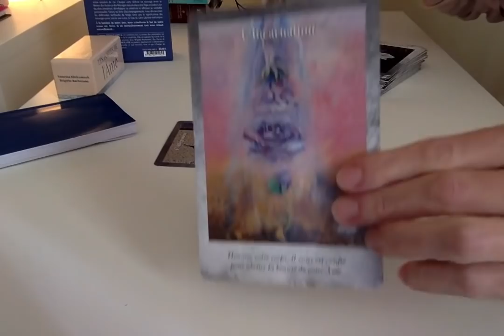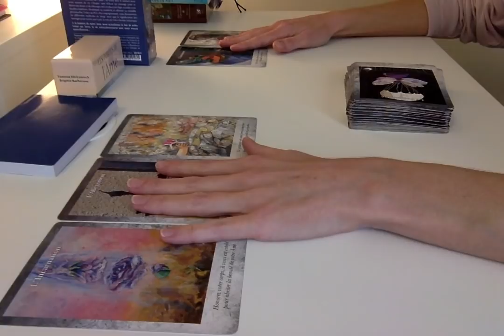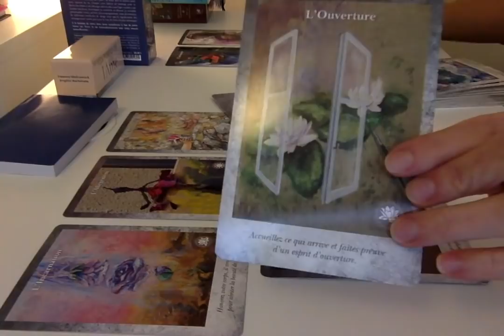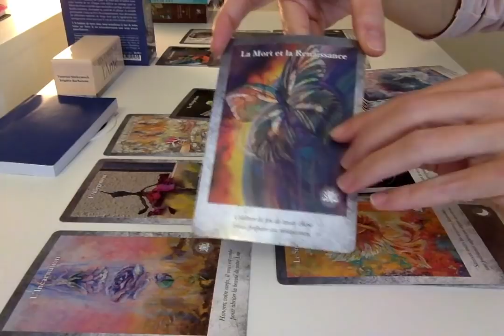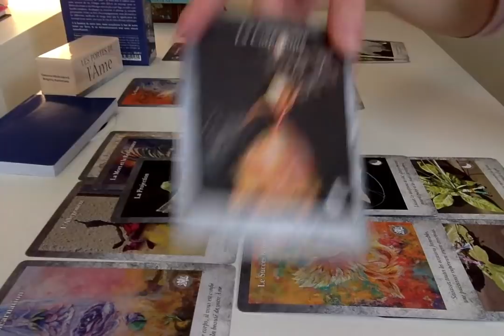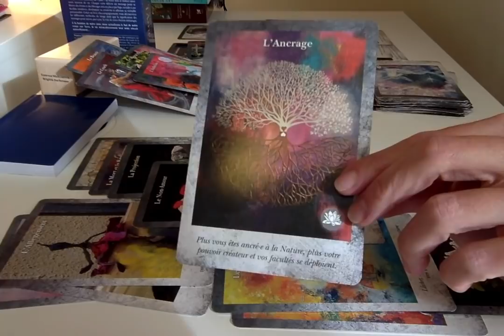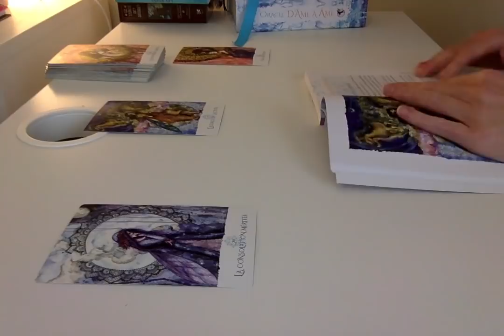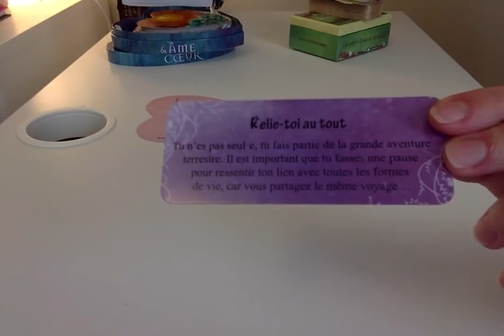Un Justice : dissoudre toute culpabilité